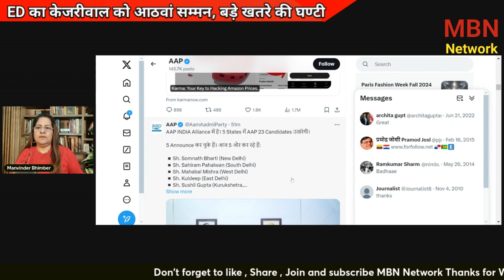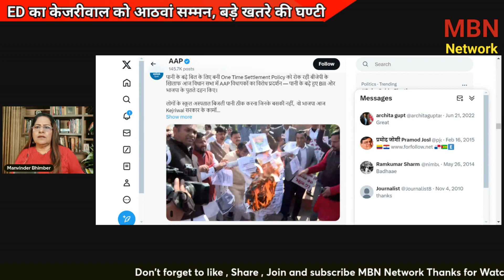Arvind Kejriwal के लिए आठवां सम्मन बुरी खबर लेकर आया | MBNNetwork | Manvinder Bhimber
5. मनविंदर भिम्बर दैनिक जागरण औऱ हिदुस्तान के साथ काम कर चुकी हैं। इस दौरान इनकी 2 पुस्तकें भी प्रकाशित हो चुकी हैं। और अब यूट्यूब के जरिये देश हित से जुड़े मुद्दों पर बात  रख रहीं हैं।